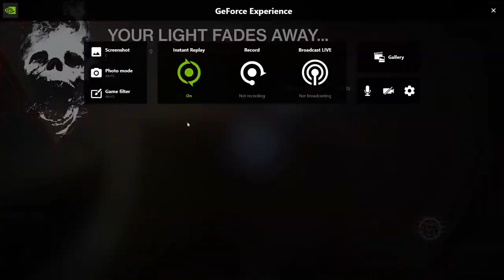Destiny 2 - 12 Man Raids, Dungeons & Nightfalls Glitch Compilation!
Compilation of me and my clanmates messing around with the 12 man activity glitch during season of the chosen.
This is NOT a tutorial, just a fun video of us using the glitch.
The glitch is no longer available however if you're curious on how it worked CheeseForever and many other YouTubers had tutorials on it titled "12 Man Activity Glitch" I'm sure you can find if you look around :)